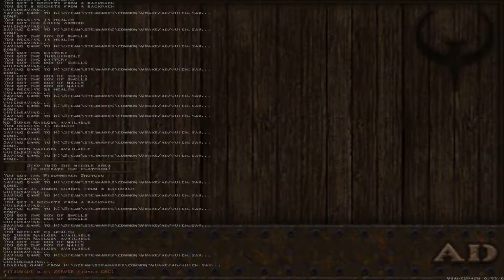Arcane Dimensions [16] The Forgotten Sepulcher // Fishing, Interrupted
OK, usually I don't miss almost half of the enemies. I must have avoided large swaths of the level.

This level was fine, but it had the misfortune of being played when I had a raging headache, so I'm sure I would have liked it more if I didn't try to force my way through playing the game. The headache had been arising any time I attempted to play anything more intense than picross or Ikenfell, and I decided to try to power through it. It kind of worked, I guess, but I still have the headache.

Apparently this was inspired by The Necropolis (which I think was the level with the elevator at the end, which was the only similarity I could pull between the two).